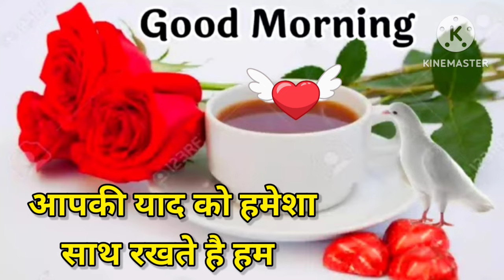Good Morning status,🌹Good Morning shayari ,🌹 Good Morning video, 🌹Good Morning